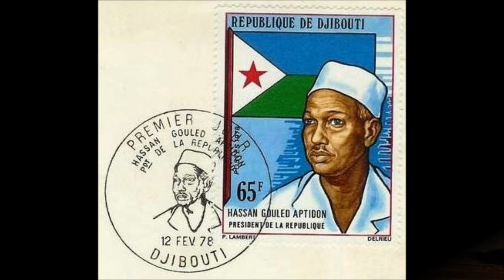Djibouti Armed Forces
The Great Army of Djibouti.
The Military of Djibouti consists of the Djibouti National Army. It is located on the Gulf of Aden and Bab al-Mandab with a foothold on the Red Sea.